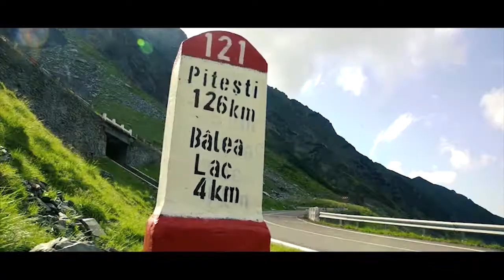Six Lamborghinis in Transylvania - Culturemix TV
Six Lamborghinis in Transylvania challenge the Transfăgărășan, one of the most beautiful roads in the world